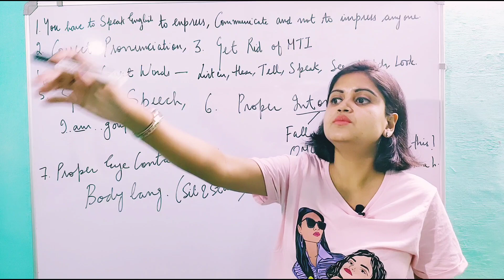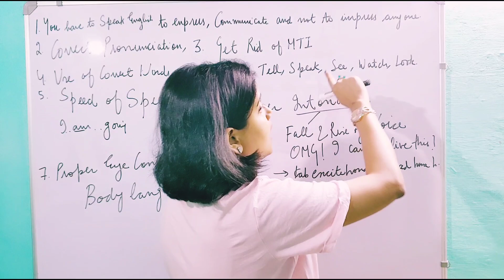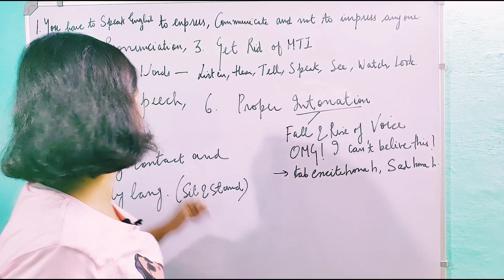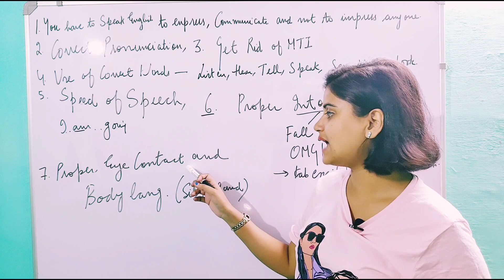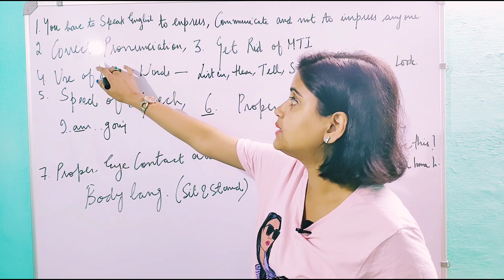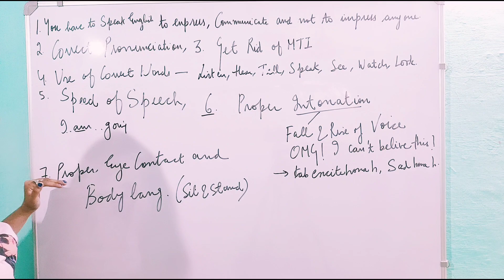Follow these seven steps and become fluent in English| How to speak English with confidence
English is not merely a language but a skill to be acquired.
English is just like any other language that you speak daily , the only difference lies in PRACTICE.

PRACTICE it everyday and you will start speaking it like the way you speak HINDI .

So ,my dear students Let's begin !!!

speak English fast and easy
how to convert Hindi into English
How to make simple English sentences daily use
Vocabulary of English